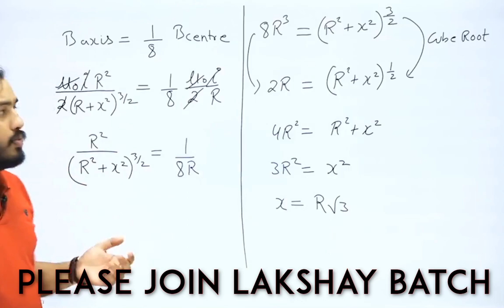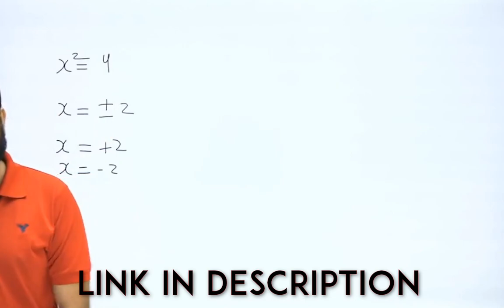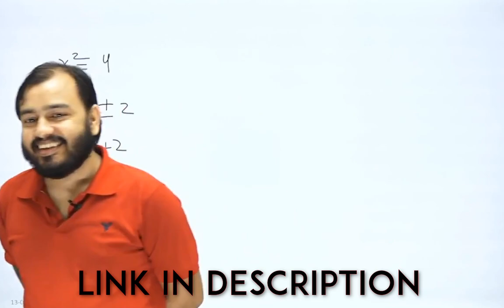​ Physics Wallah Alakh Pandey Sir Best COMEDY in Lakshya Batch😂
Video Credit : Physics Wallah Lakshya Batch

All Credit Of This Video Is Goes To Physicswallah Alakh Pandey Channel. This Channel Is Only For Sir's Tips, Motivations, Funny Moment, Comedy Video's.

2.Live Classes and recorded Video Lectures (New, different from those on YouTube)

3.PDF Notes of each class.

4.DPP: Daily Practice Problems with each class having 10 questions based on the class of JEE Mains/NEET level.

5.Syllabus Completion by end of January, 2021 with topicwise discussion of Last 10 Years Problems in Boards, JEE Mains/NEET within Lecture.

6.The Complete Course (Video Lectures, PDF Notes, any other Study Material) will be accessible to all the students untill JEE Mains & NEET 2021 (nearly May 2021)

7.In case you missed a live class, you can see its recording.

8.You can view the videos  any number of times.

9.Each chapter will be discussed in detail with all concepts and numericals.

10.Chapterwise Approach towards JEE Mains/ NEET & Board Exams.

About the Teacher:
In the era of Sky Scraping fees of reputed institutes for providing coaching to aspirants of medical and engineering entrance exams, Prayagraj’s Alakh Pandey aka Physicswallah aims at providing quality content to all the aspiring medicos and techies, free of cost.

Having the vision of providing every student the opportunity to crack the entrance exam without money being the hindrance, as he believes that “money should never be the obstacle in the path of achieving one’s dreams” Alakh Pandey has been paving the way for millions of students through the medium of his YouTube Channel on which he provides lectures of physics and chemistry for Board Exams, NEET, JEE Mains and Advance level.

Physicswallah has notched upto 3 million YouTube subscribers in just 2 years. Not only in India but in other countries like Pakistan, Bangladesh and Nepal students are appreciating this Revolutionary edtuber for his great efforts.

On the demand of students he has also launched his own website and mobile APP on which he provides notes and assignments of high quality for the students which adds to their preparation.

Acquiring the love of millions of students Physicswallah did not hesitate in rejecting all the offers from given to him that demand high charges to the students for his lectures as he has always promised his students to provide the quality content at nominal fees.